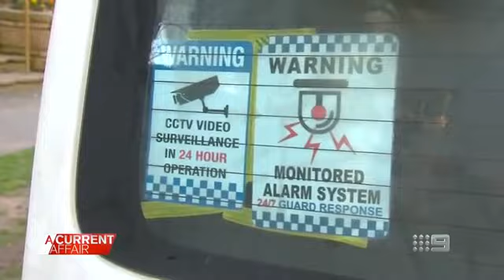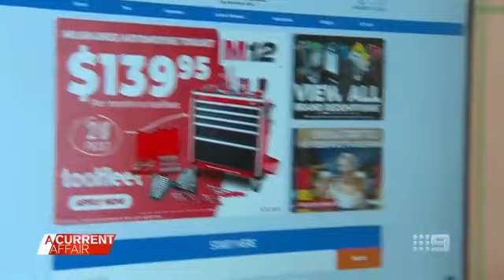Tradies' Tool Thefts: Thousands Lost in Targeted Attacks | A Current Affair Report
In this segment on A Current Affair, the show delves into the alarming rise of tool theft targeting tradies, resulting in significant financial losses. The investigation sheds light on the magnitude of the problem and its impact on tradespeople who rely on their tools for their livelihoods.